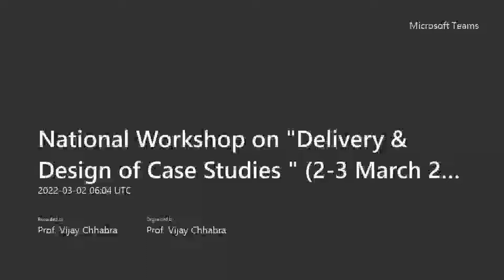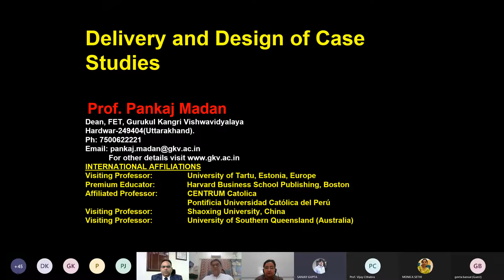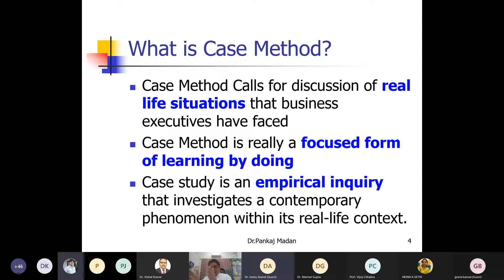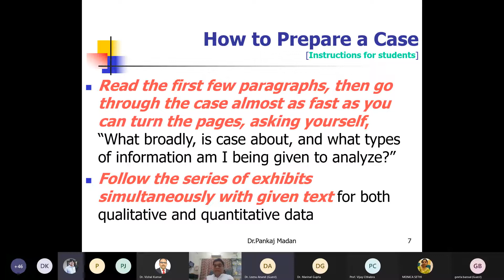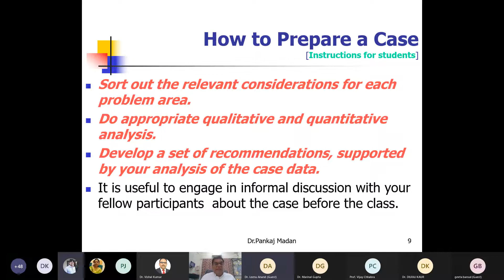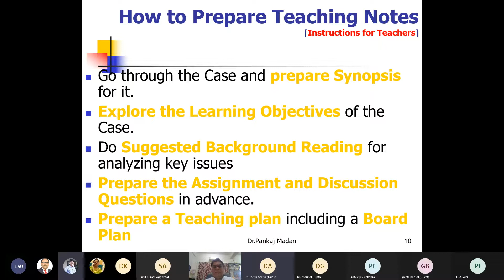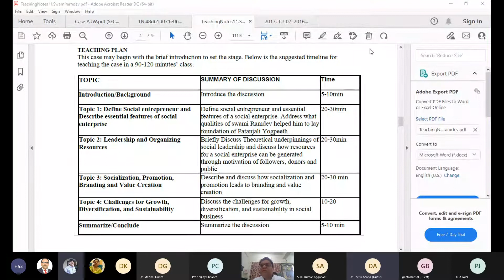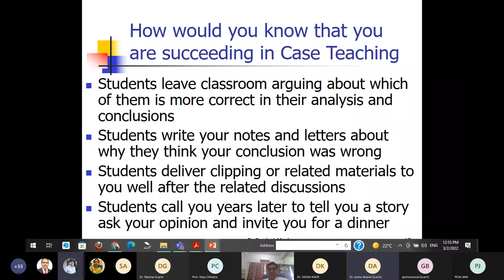Technical Session 1 Day-1 National Workshop on Delivery and Design of Case Studies